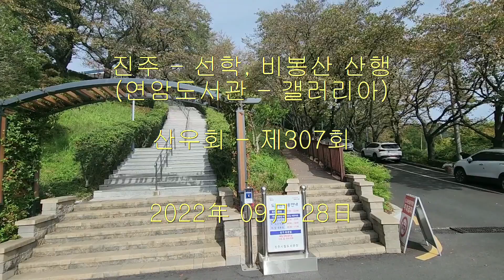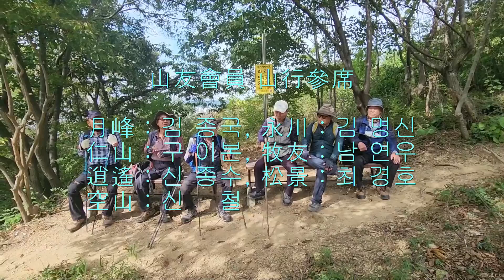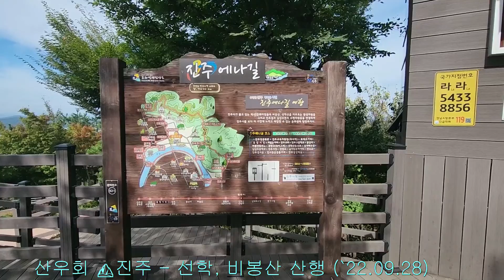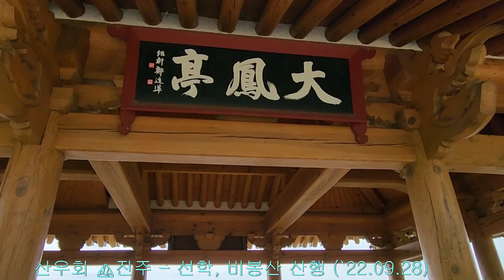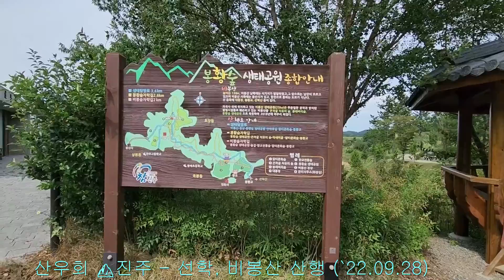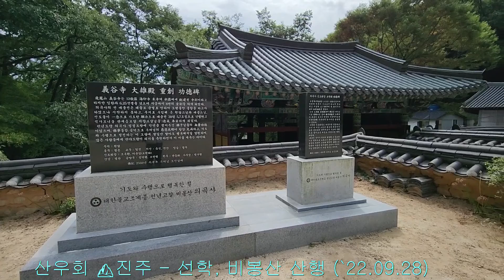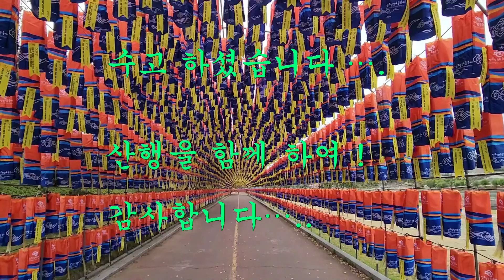산우회 ⛰진주 - 선학. 비봉산 산행 (`22.09.28)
🏝 개천예술제가 가까이 다가와 남강변 주변에는 조금씩 변화를 일으키고 있다. 유등축제와 문화예술의 잔치가 맑고 푸른 가을 하늘아래 펼쳐질 날이 얼마남지 않은시기에 근교 산행으로 선학.비봉산 산행을 출발 하였다...🌱⚘🎶

시원한 날씨에 걸으며 운동하는 인원들은 많아졌고 산에는 신발을 들고 맨발로 걷는분들도 가끔씩 눈에 뛴다. 나뭇잎은 벌써 색갈이 변하여 떨어지기도 하며, 가을이 이미 가까이 다가와 있음을 알수가 있다..🍃🌻⛰

선학산과 비봉산을 거쳐 산행하면서 땀을 흘리게 하였으며, 산행후 비봉산을 거쳐 갤러리아 백화점을 지나 미미영양 돌솥밥으로 점심식사를 하고 남강변의 꽃들과 유등축제 유등의 장식을 보면서 귀환 하였다...👍🍻🎶